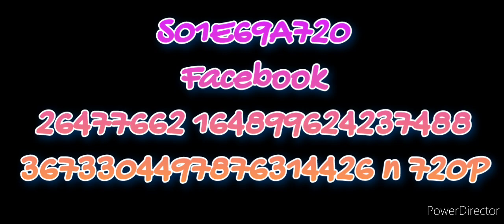BFTP 2.0 - S01E69A720 - Facebook 26477662 164899624237488 3673304497876314426 n 720P HD